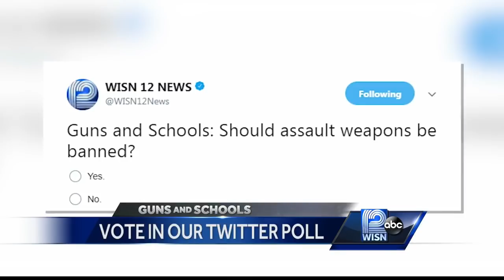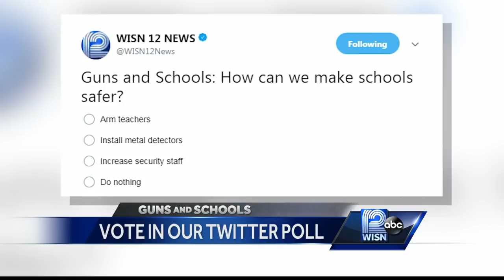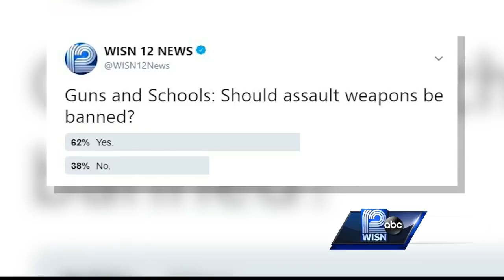Guns And Schools: A WISN 12 NEWS special report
Hours after students from around southeast Wisconsin took part in a nationwide school walkout to protest gun violence, WISN 12 NEWS hosts an in-depth conversation about guns and schools.